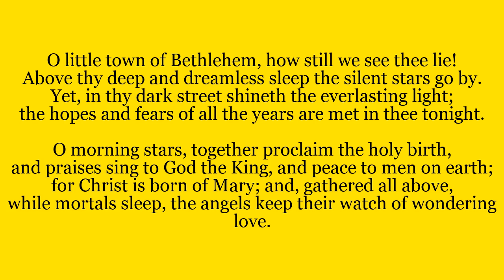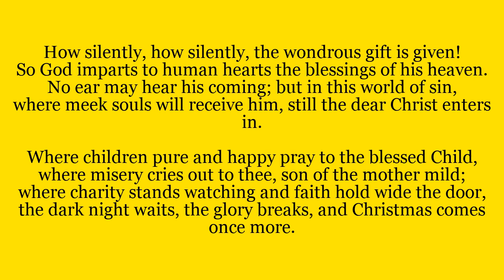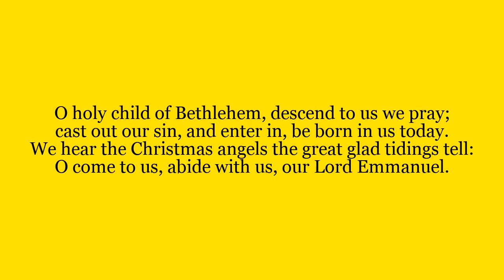Recessional Hymn: O Little Town Of Bethlehem - Feast of Mary, the Mother of God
Recessional hymn for the Feast of Mary, the Mother of God
This was supposed to be sung this weekend in the church of Our Lady Star of the Sea in the parish of St Oscar Romero, but due to restrictions it has been made available online to help you with your own devotions